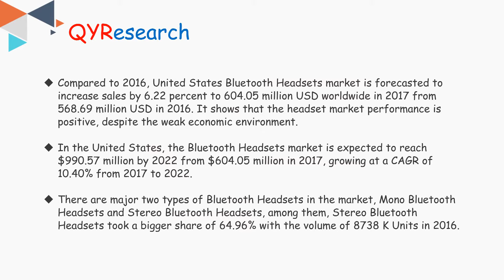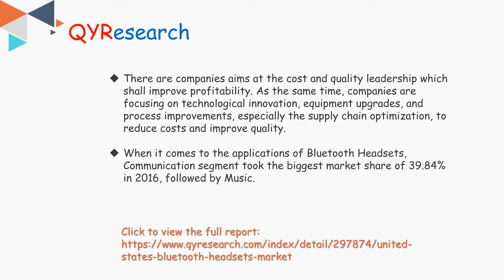United States Bluetooth Headsets market is expected to reach $990.57 million by 2022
In the United States, the Bluetooth Headsets market is expected to reach $990.57 million by 2022 from $604.05 million in 2017, growing at a CAGR of 10.40% from 2017 to 2022.